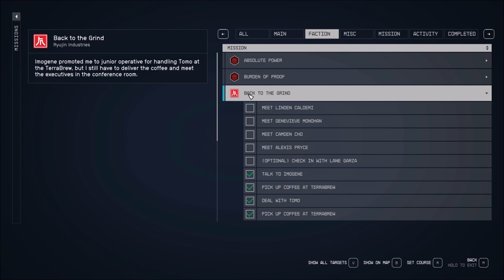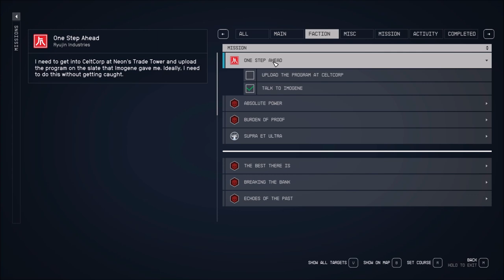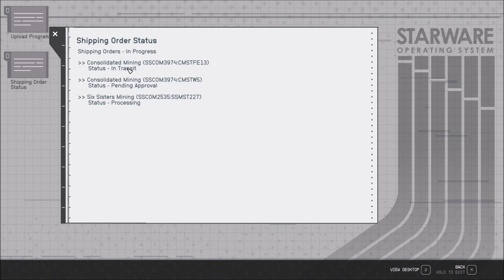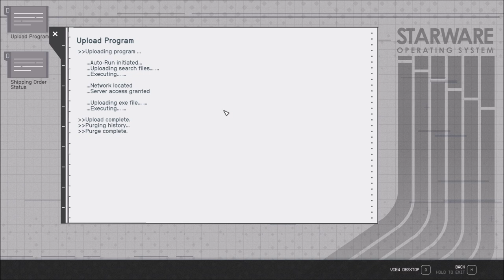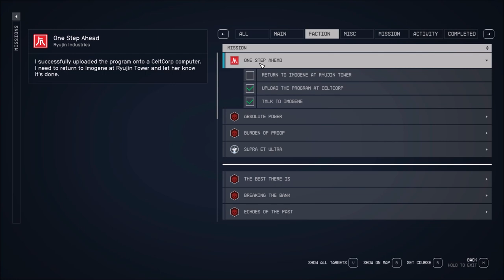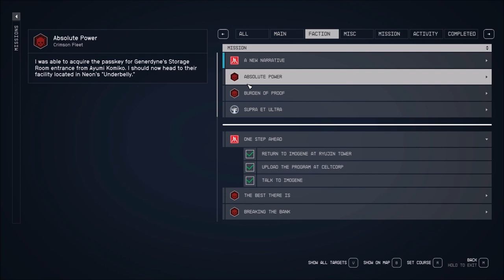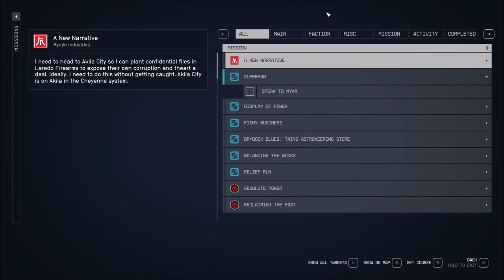Let's Play Starfield (Blind), Part 114: One Step Ahead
(Part 2 of 2) Imogene at Ryujin has promoted us, and our new job is to upload something harmful onto a CeltCorp office computer. Sorry, Clover...